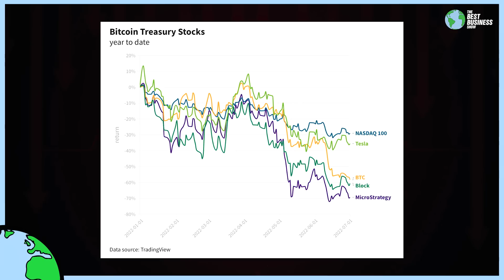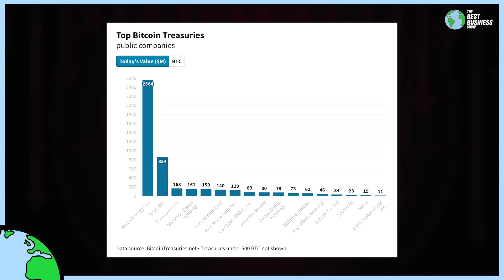Public Companies Aren't Selling Their Bitcoin!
The Nano S Plus + and Nano X offer the safest and easiest way to manage and maintain full control over your crypto and NFTs. to put your self-custody first with Ledger